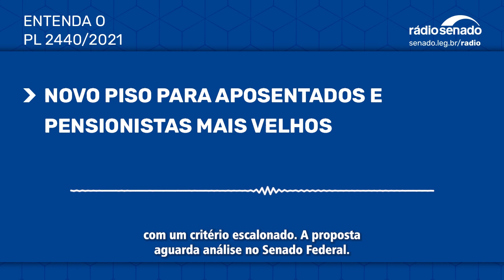Projeto cria novo piso para aposentados e pensionistas mais velhos - PL 2440/2021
O Senado analisa um projeto (PL 2440/2021) do senador Lasier Martins (Podemos-RS) que institui um novo piso da Previdência Social para aposentados e pensionistas com 75 anos de idade ou mais. Prevê que o salário mínimo será substituído como piso pelo que se chama de piso especial, reajustado anualmente pelo IPC-3i, a inflação da terceira idade, salvo se o reajuste do salário mínimo for maior.